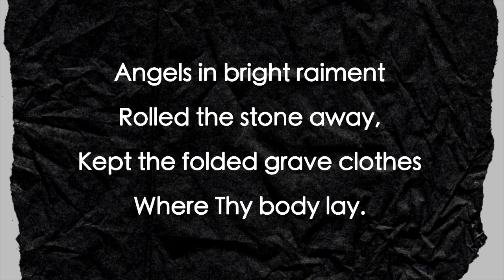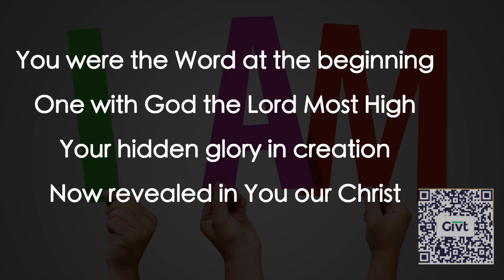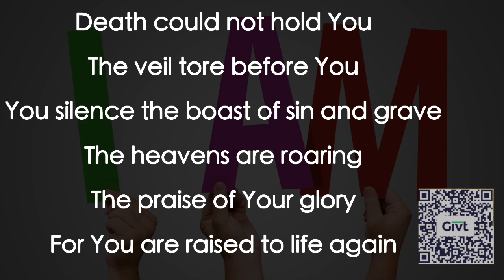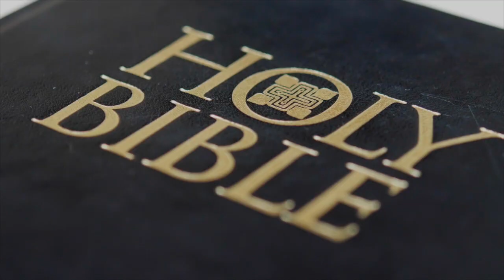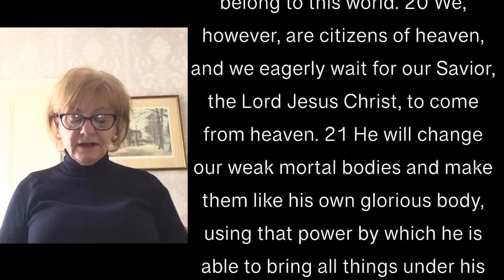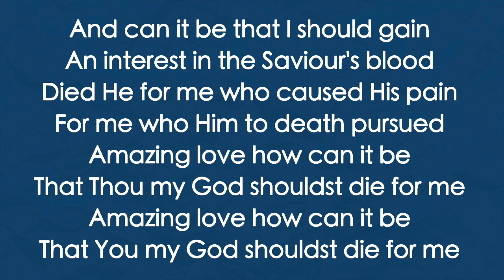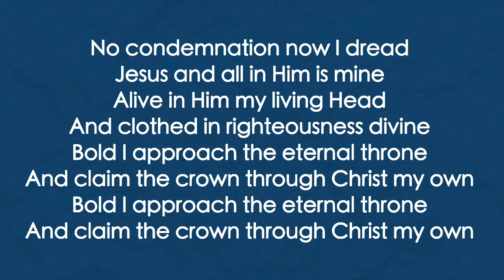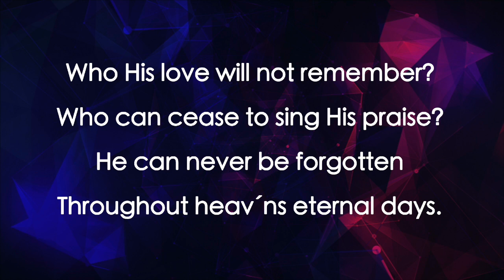To know Christ and the power of His resurrection - Philippians 31:-4:1